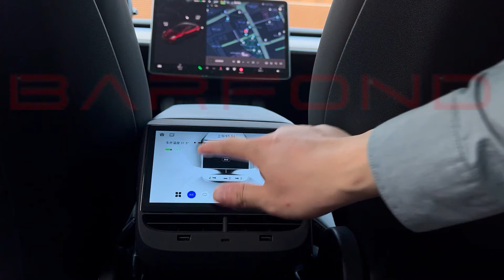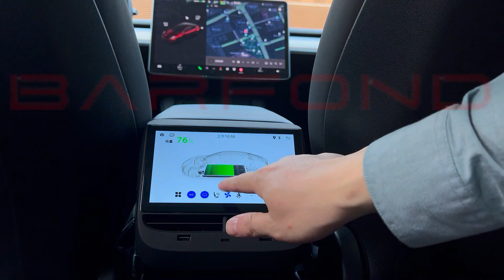TESLA rear-seat air conditioning control and entertainment system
TESLA rear-seat air conditioning control and entertainment system with a 7 inch android screen.
TKS.